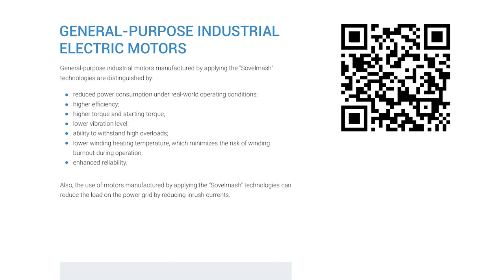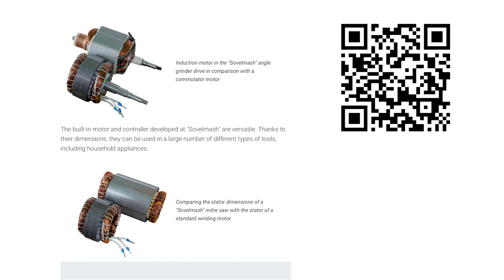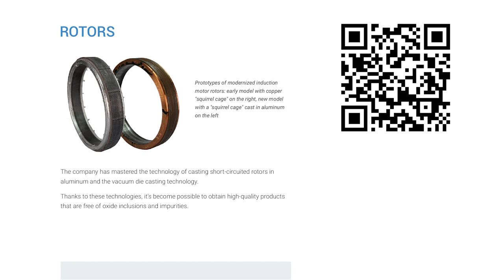Innovative business that will soon bring you profit !!!